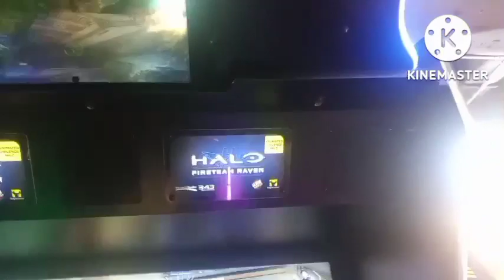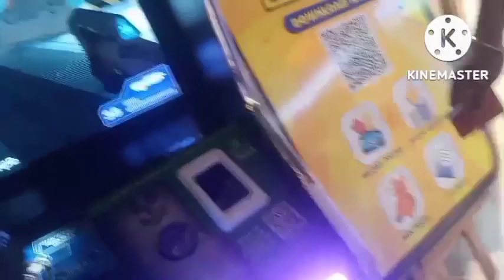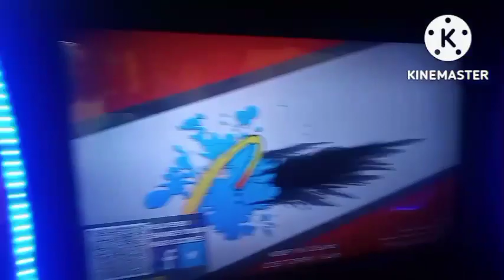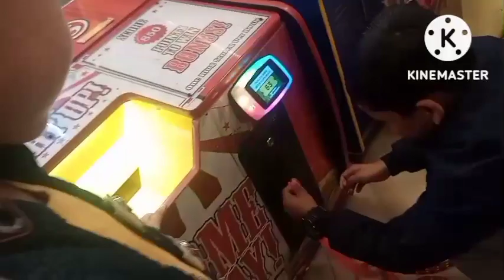Guwahaty City Senterot ....